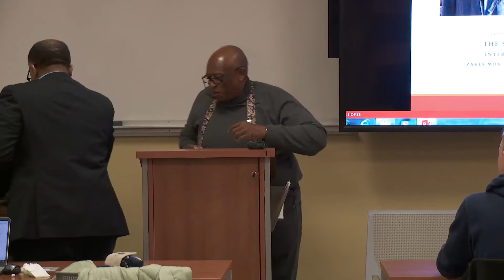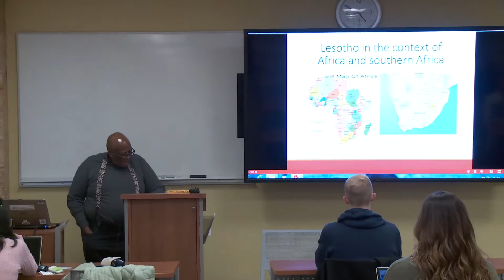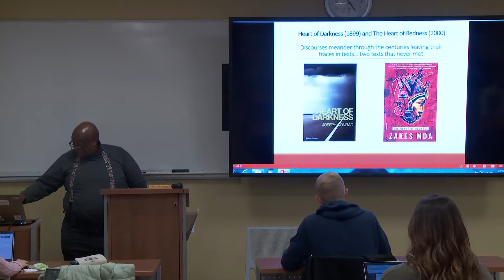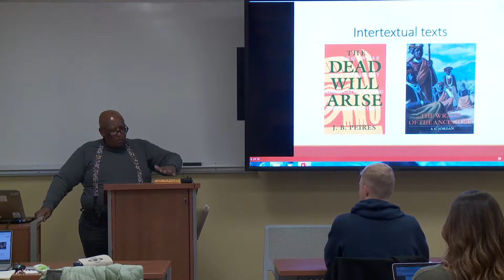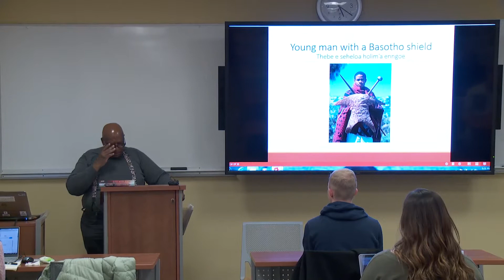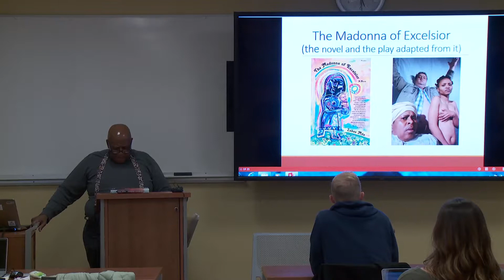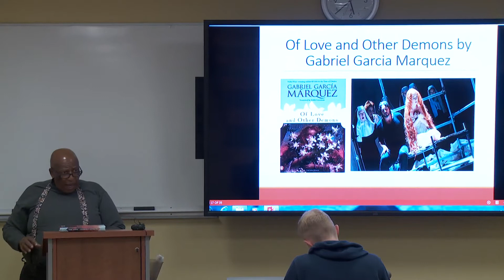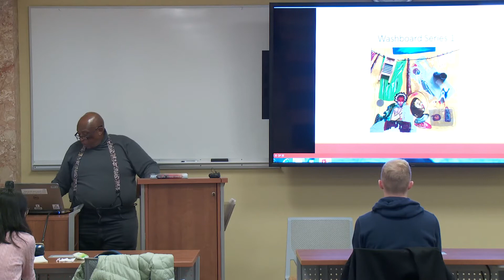Damas-Senghor-Cesaire Lecture: Intertexuality and the Creative Process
Zakes Mda is a multiple award-winning Southern African and Appalachian American-African writer, painter, and music composer. Author of 22 books- 10 of them novels - which have been translated into 20 different languages, Mda is Professor Emeritus of English at Ohio University and Extraordinary Professor of English at the University of the Western Cape, South Africa.